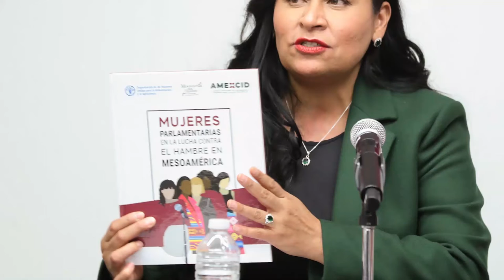Senadora Ana Lilia Rivera - Resumen Legislativo del 22 al 26 de noviembre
¡Estimadas amigas y amigos de Tlaxcala!
Les comparto el resumen del trabajo legislativo que realicé esta semana en el Senado de la República.